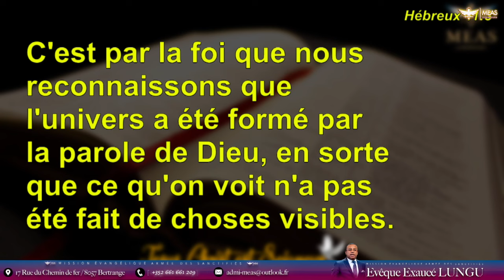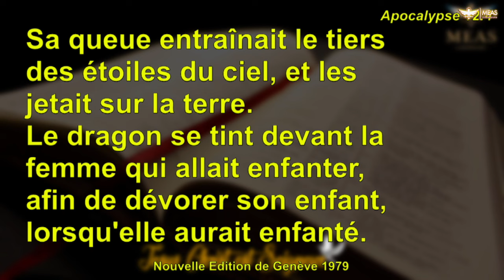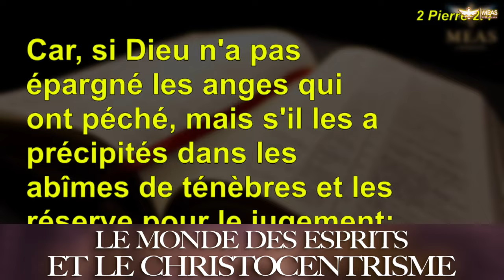𝐋𝐄 𝐌𝐎𝐍𝐃𝐄 𝐃𝐄𝐒 𝐄𝐒𝐏𝐑𝐈𝐓𝐒 𝐄𝐓 𝐋𝐄 𝐂𝐇𝐑𝐈𝐒𝐓𝐎𝐂𝐄𝐍𝐓𝐑𝐈𝐒𝐌𝐄 | 𝐸́𝑣𝑒̂𝑞𝑢𝑒 𝐸𝑥𝑎𝑢𝑐𝑒́ 𝐿𝑈𝑁𝐺𝑈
17 rue du Chemin de Fer